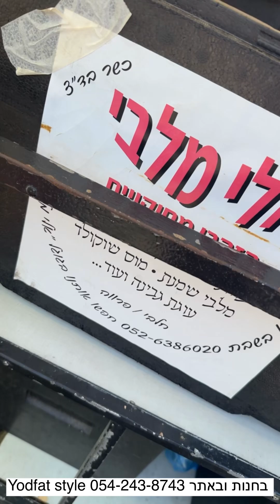טיול בשוק ראש העין 👁️ סרטון שווה 🟰